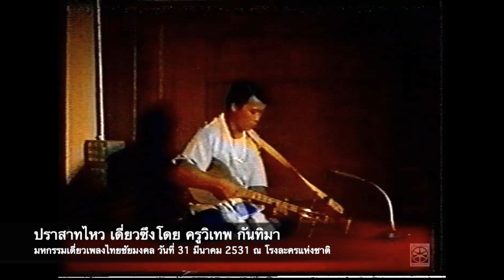เอ้ระเหยลอยชาย EP.1828 / ปราสาทไหว เดี่ยวซึงโดย ครูวิเทพ กันทิมา มหกรรมเดี่ยวเพลงไทยชัยมงคล พ.ศ.2531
มหกรรมเดี่ยวเพลงไทยชัยมงคล วันที่ 31 มีนาคม พ.ศ.2531 ณ โรงละครแห่งชาติ
เพลงปราสาทไหว เดี่ยวซึงโดย ครูวิเทพ กันทิมา

ดำเนินรายการโดย อ.เสรี หวังในธรรม ,นพ.พูนพิศ อมาตยกุล

เทปต้นฉบับ มูลนิธิหลวงประดิษฐไพเราะ